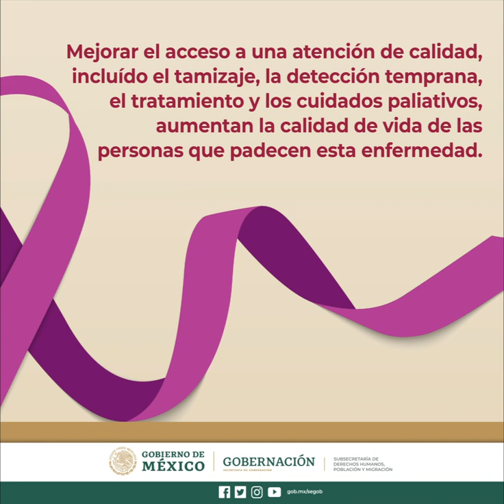04 DE FEBRERO, DÍA MUNDIAL CONTRA EL CÁNCER